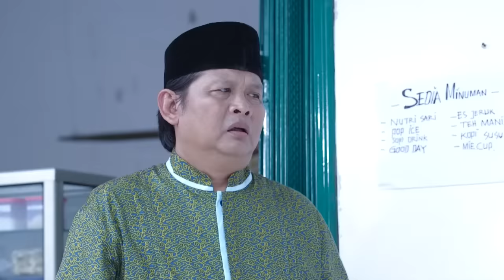AMANAH WALI 3 - Alhamdulillah, Apoy Dan Wiyanti Resmi Menikah! [13 Mei 2019]